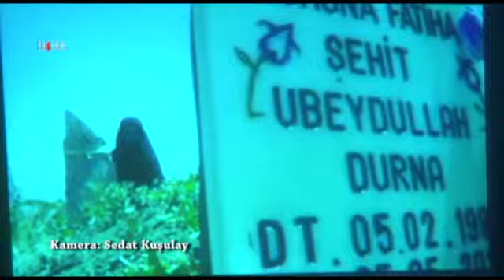Ubeydullah Durna Şanlıurfa'da yad edildi 06 05 2014 ŞANLIURFA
PKK/BDP'liler tarafından 3 yıl önce katledilen Mustazaf Der Yüksekova Şubesi Başkan Yardımcısı Ubeydullah Durna, Şanlıurfa'da rahmetle anıldı.